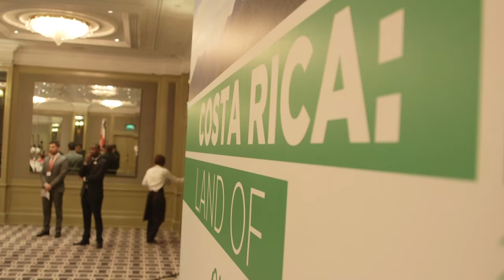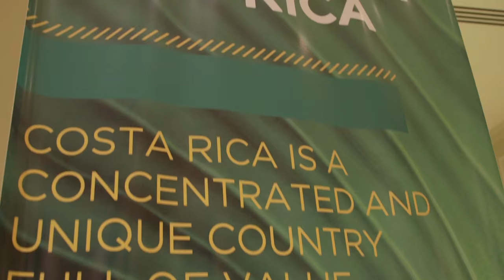Costa Rica promueve oportunidades para aumentar exportaciones a Reino Unido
Exportaciones Concretamos en Londres reuniones con potenciales empresas y clientes interesados en adquirir productos y servicios costarricenses, para aumentar así exportaciones hacia el viejo continente.

Londres es el tercer destino de mayor importancia en Europa para las exportaciones costarricenses, queremos conocer las necesidades actuales de empresas londinenses para crear sinergias y establecer el contacto con empresas costarricenses que brinden las soluciones que están buscando.